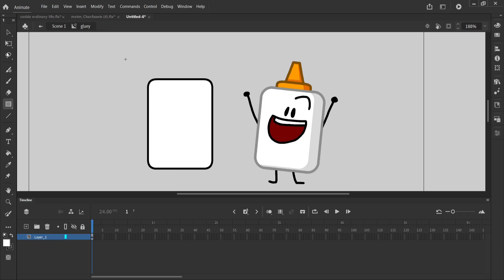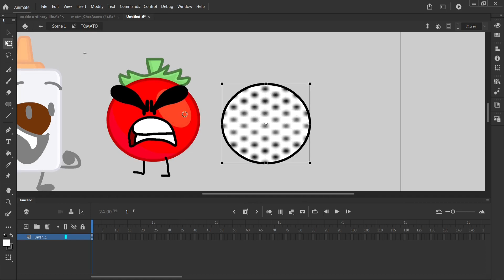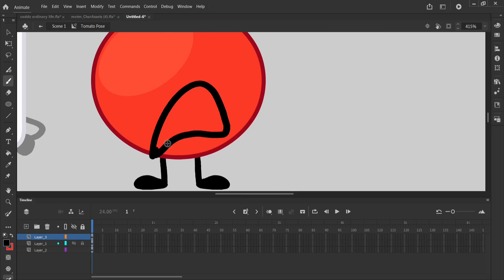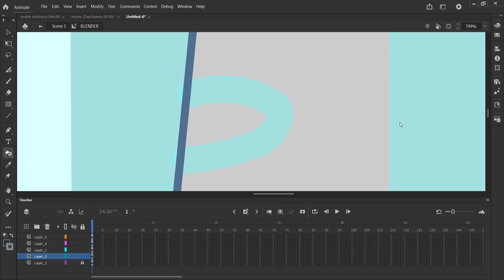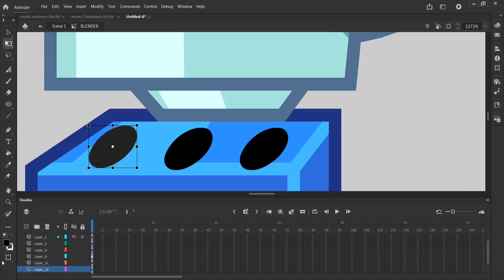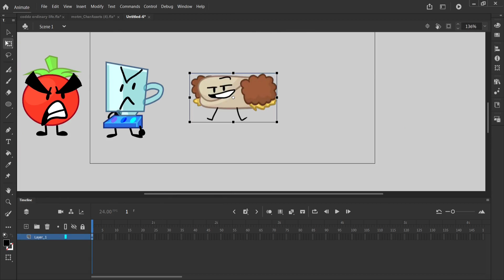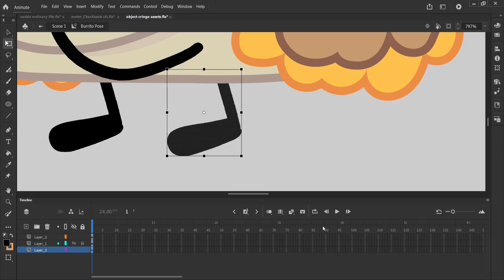Making Object Show Assets Episode 16 - Object Cringe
this is so cring e
object cringe by clankybot
Undertale - Dating Start! (Kabuki Remix)